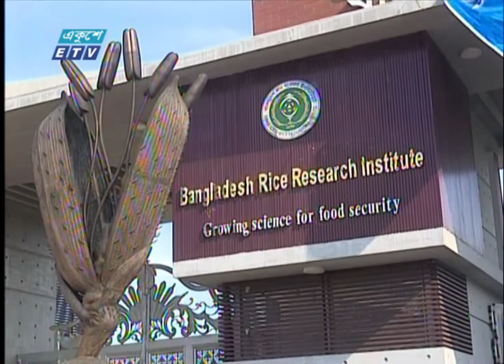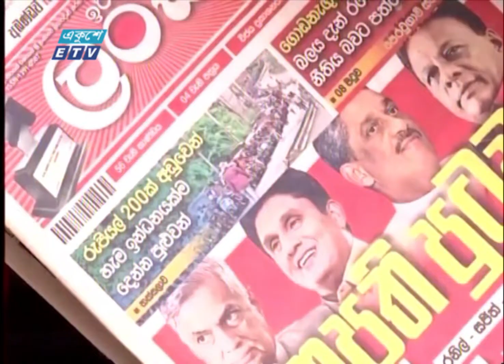12 PM News || দুপুর ১২টার সংবাদ || 20 July 2022 || ETV News